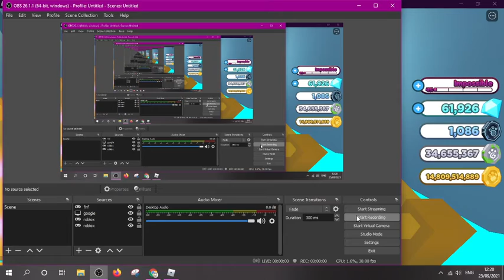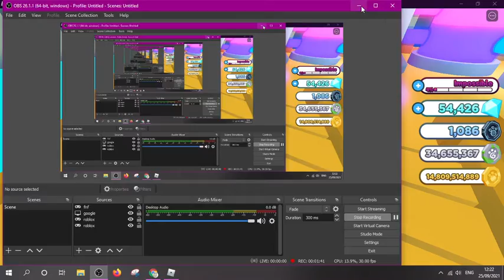fusing some pets in pet simulator x (RAINBOW WILLOW WISP)